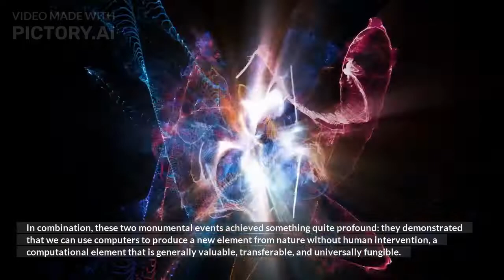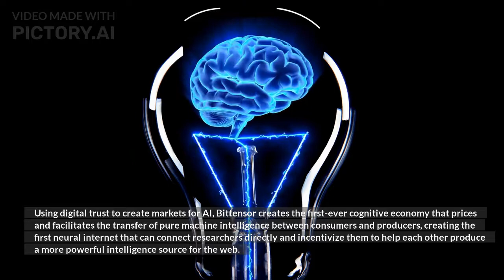Machine Intelligence as a Commodity [τ, τ]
Bittensor is an open-source protocol that powers a scalable, globally-distributed, decentralized neural network. The system is designed to incentivize the production of artificial intelligence by training models within a distributed infrastructure and rewarding insight gained through data with a custom digital currency.

The weekly crypto market recap gives you a recap every Monday on everything that happened in the Ethereum and crypto ecosystems over the past week - hosted by AIZorr0 and Icarus of Alexandria